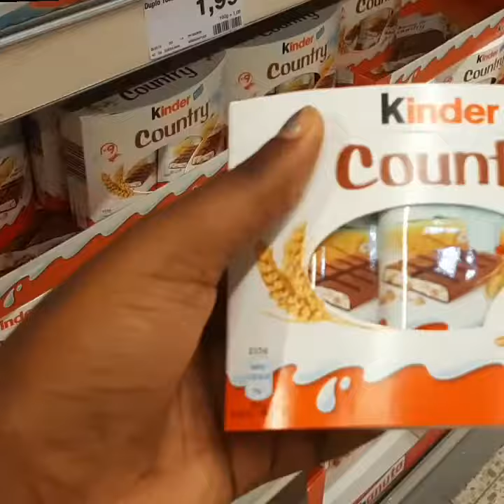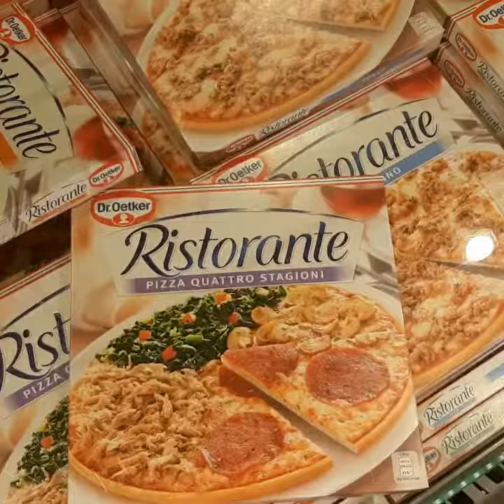COME SHOPPING WITH ME🤗🤗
Went to shop for phone accessories ,unluckily for me I found out that they had already closed.
I ended up buying snacks,foodstuffs and personal belongings.